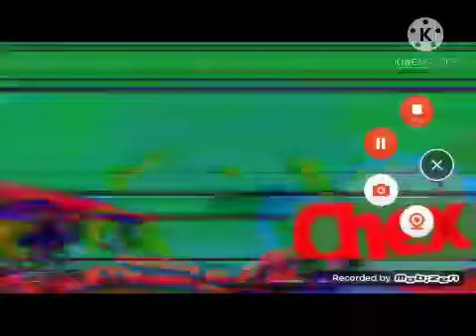walker pitch round 17 vs everybody